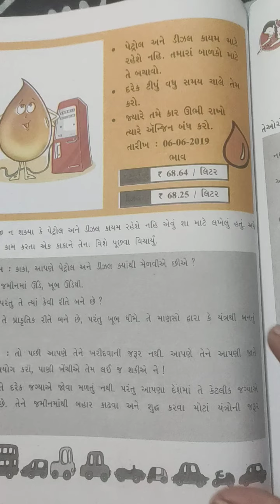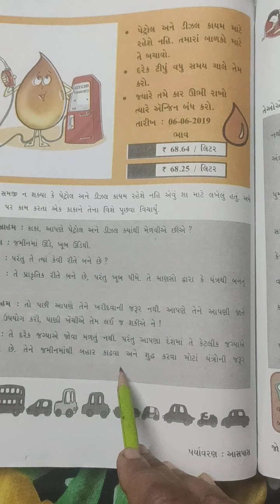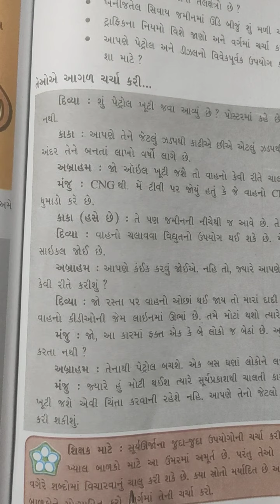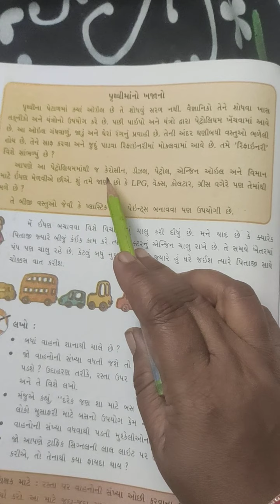STD 5 EVS CH 12 BHAG 18